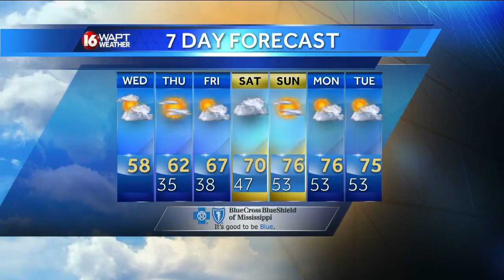Wednesday Weather Webcast